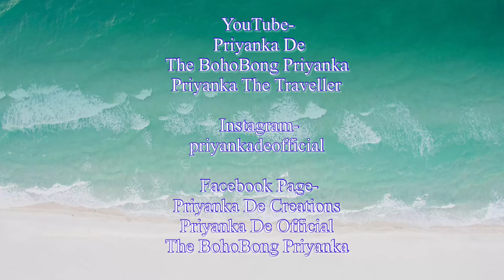Dumdum To Sithir More|Road Condition